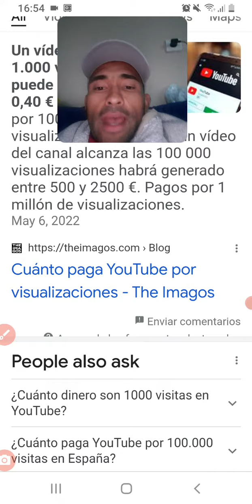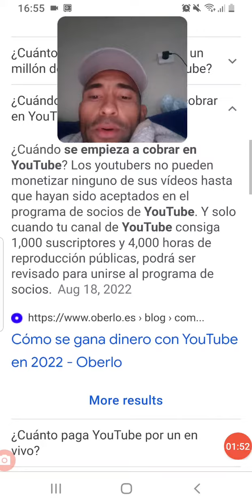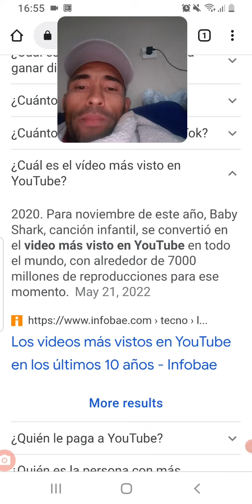¿Cuánto paga YouTube por 1000 visualizacions/views?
Aquí te digo más o menos cuánto paga YouTube por mil reproducciones.

 Cabe recalcar de que en Youtube no existe una regla exacta para saber cuanto uno va a ganar por X revoluciones, ya que esto va dependiendo  del país dónde vean tus videos.